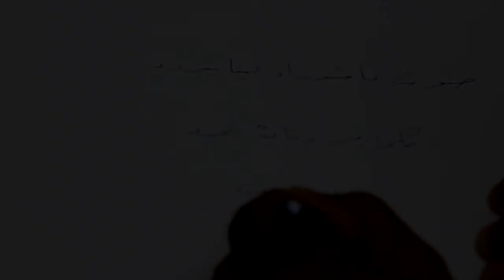المُستهل (2) - وفاة السيدة زينب الكبرى "ع" - لجنة موكب عزاء المرخ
15 رجب 1435هـ "